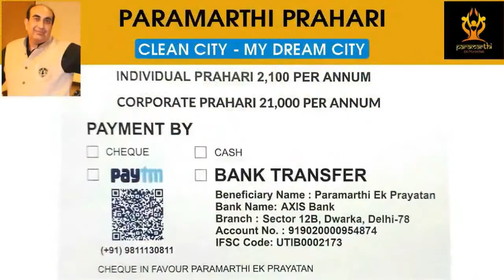Art Gallery, Painting Exhibition and Kala Utsav inaugurated at CCRT, Dwarka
Randhir Singh and Sunny Kumar,
Radio Dwarka,

Campaigns